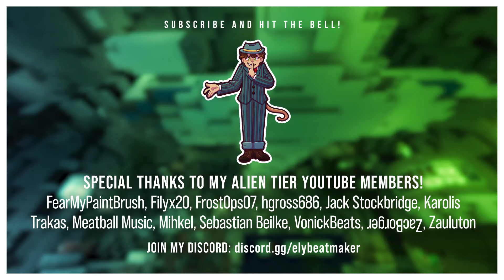GoodTimesWithScar - Sewer Cats (elybeatmaker Remix)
Get my music in HIGH QUALITY on Bandcamp (It supports me!) Meow!

(Download DOESN'T mean that you are allowed to use this song in your videos without proper permission.)

•••My Links•••

Special thanks to Rendog! UwU
Thank you Duckie for the subtitles!